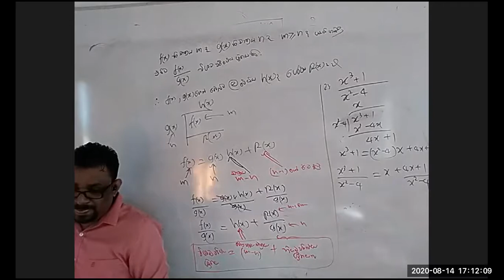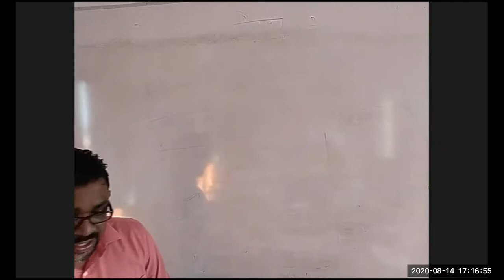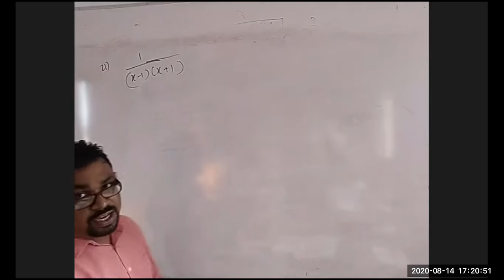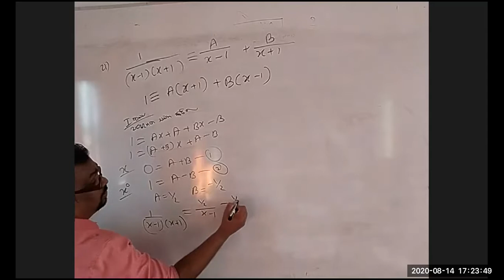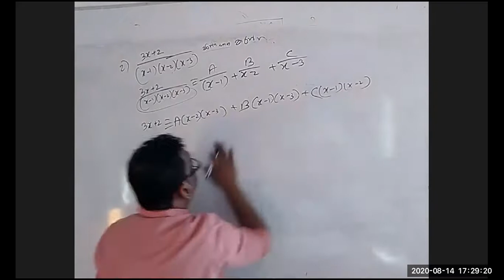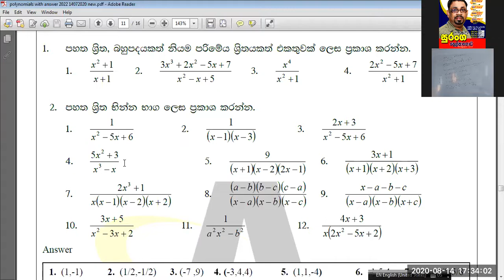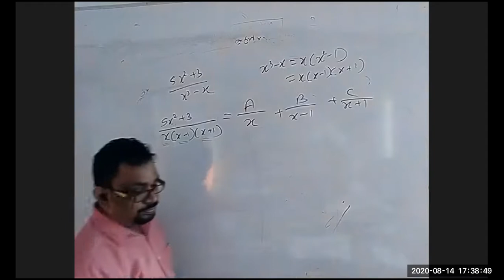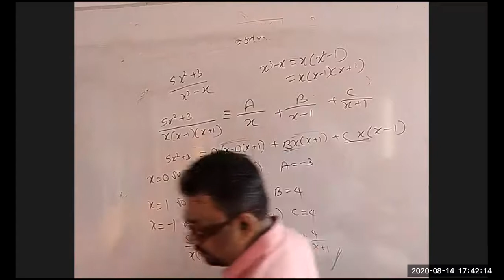බහුපද 21 Vidunana SURANGA DELPAGODA 2022